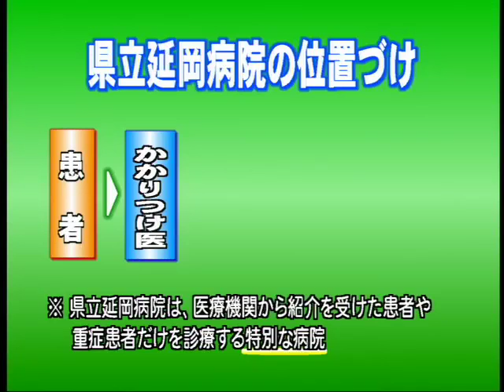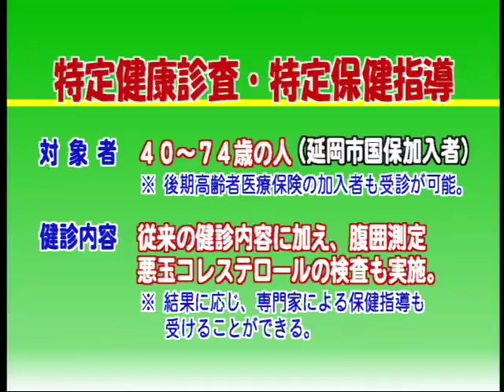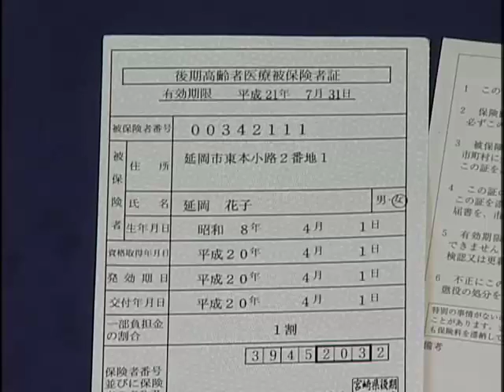ほっとトーク 〜ようこそ市長室へ〜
高速道路網の整備
地域医療問題
特定健康診査・特定保健指導事業
後期高齢者医療制度(長寿医療制度)